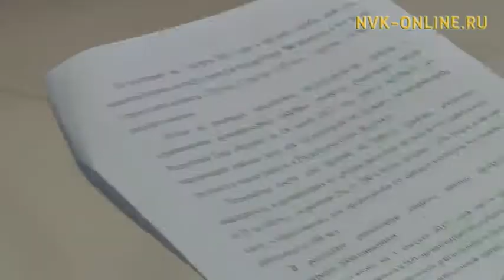Доруобуйатынан хааччахтаах дьону тэрилтэлэр үлэҕэ ылалларын туһугар саҥа суоллары тобулаллар